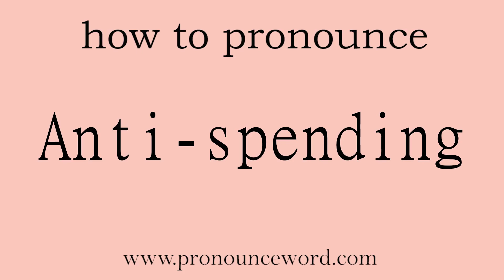Anti-spending: How to pronounce Anti-spending in english (correct!).Start with A. Learn from me.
Follow me!Learn from me how to pronounce the word Anti-spending in english.This video shows you how to pronounce the word Anti-spending in english.

Anti-spending